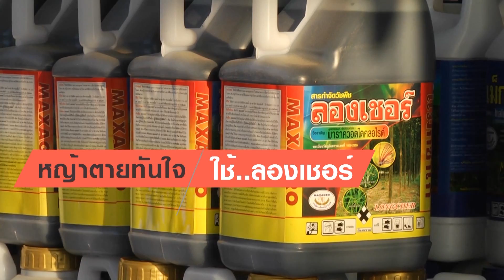นานาสาระกับการเกษตร ปลูกพริกก็รวยได้ เกษตรแม็กซาโก้ B1